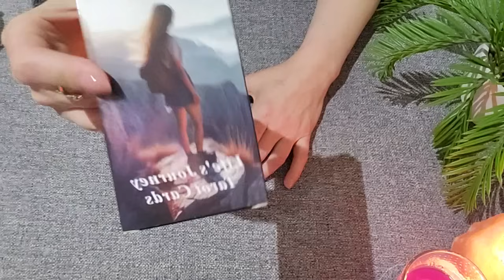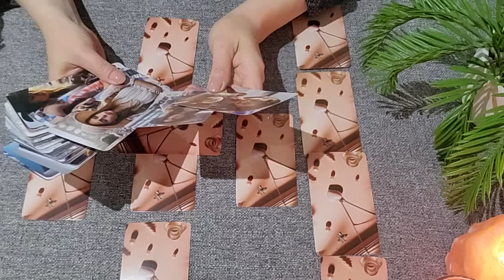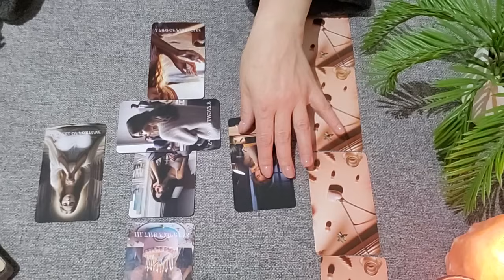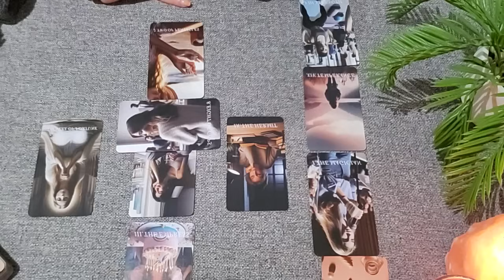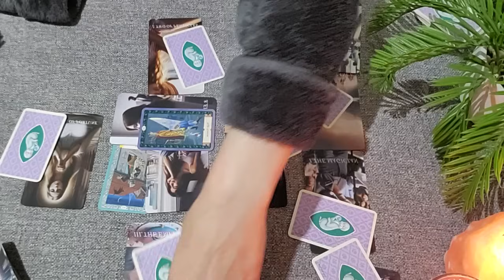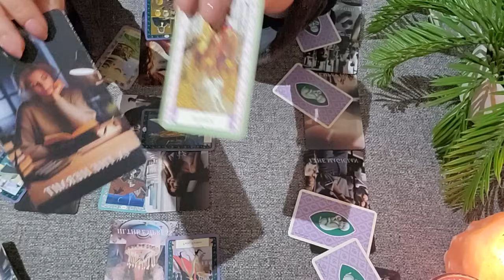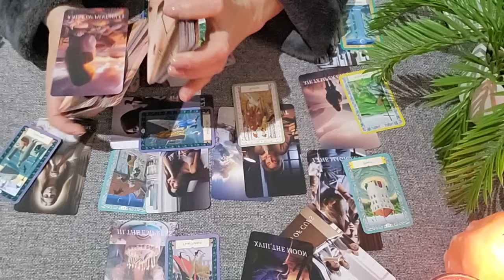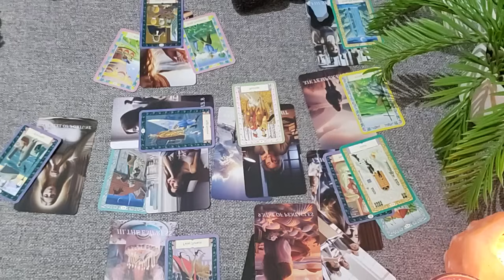🩷Etalare pentru tine! Da, pentru tine..🩷